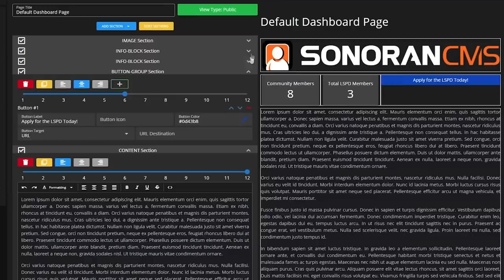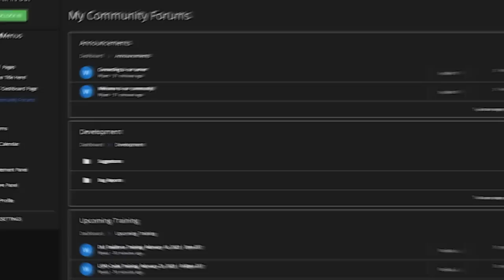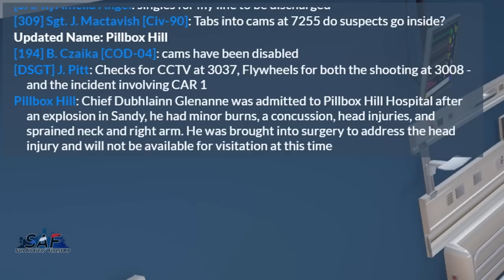SA'F #534 - The Chief Is Down! | GTA V RP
▼MUSIC▼
♪ Intro: "Discovery" by Scott Buckley
♪ Some music throughout this video by Scott Buckley! All other music from the YouTube Music Library.